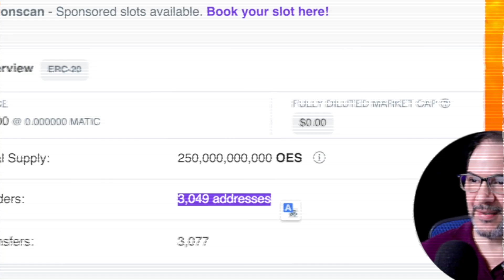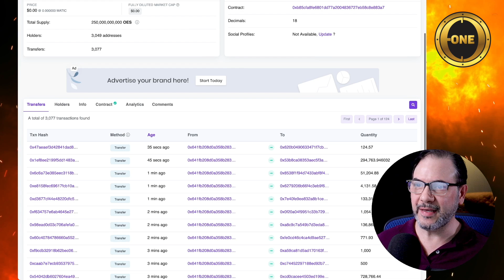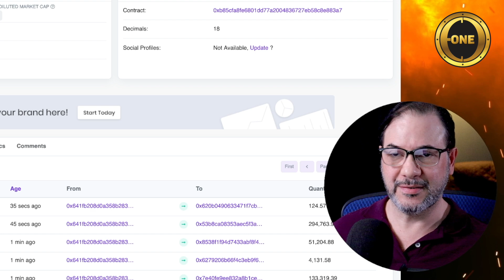Token MATIC vs ONE primer asalto | ¿Quién ganará la carrera de direcciones de los holders?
Interesante comparación que hacemos con las direcciones del token Matic de Polygon vs el token OES de ONE Ecosystem.